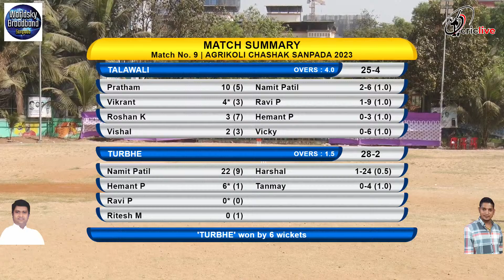TALAWALI VS TURBHE | Agrikoli Chashak Sanpada 2023